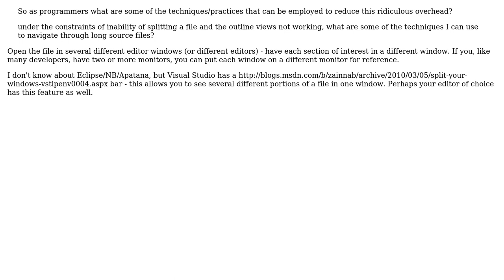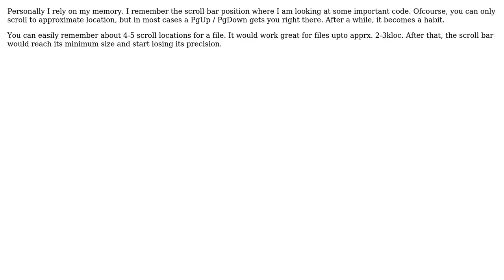Software Engineering: Practices for navigating and changing "long" code files? (5 Solutions!!)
Software Engineering: Practices for navigating and changing "long" code files?

With thanks & praise to God, and with thanks to the many people who have made this project possible! | Content (except music & images) licensed under CC BY-SA | Music | Images & others | With thanks to user tp1 user PhD user Oded user Maksee user Guvante user Amol and the Stack Exchange Network Trademarks are property of their respective owners. You are responsible for your own actions.